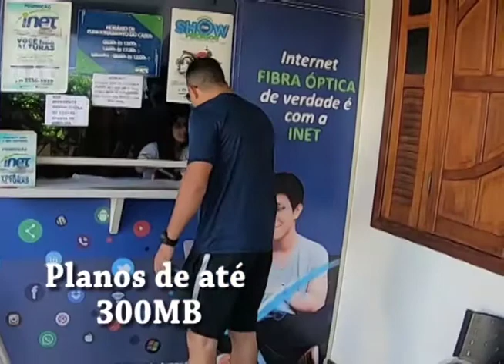JORNAL IMIGRANTES quinta 05 11 2020